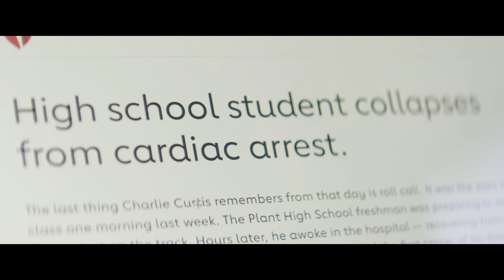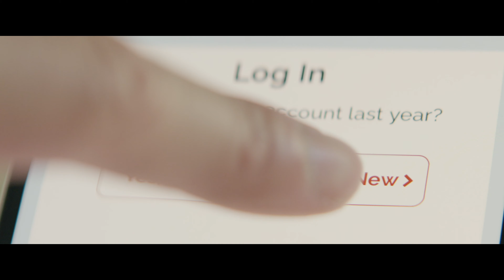American Heart Challenge, 2020-2021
I'm so glad that you’re participating in the American Heart Challenge. We’re going to make a real difference with things that matter to you and me. By raising funds for the American Heart Challenge, you can fight alongside us, and we’re going to show you exactly how to do that.